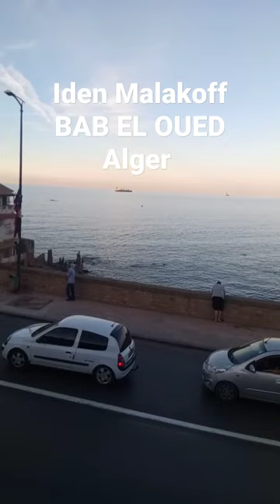aziouz45 : plage Eden et Malakoff BAB EL OUED Alger le 23 octobre 2022